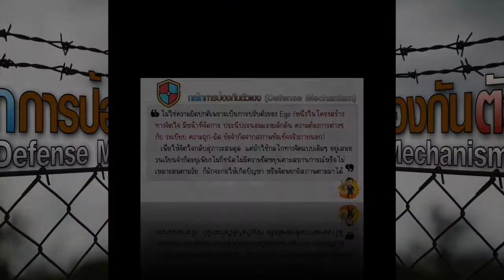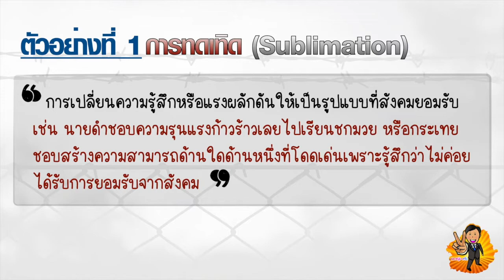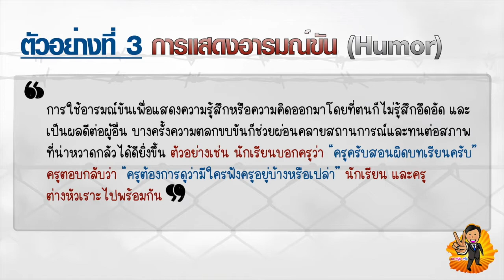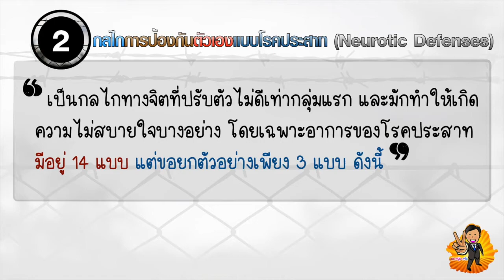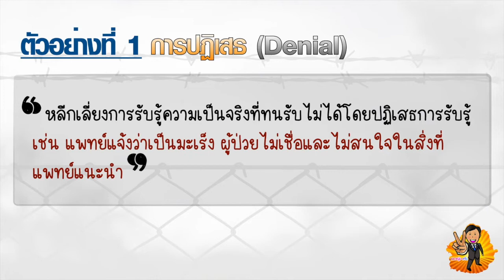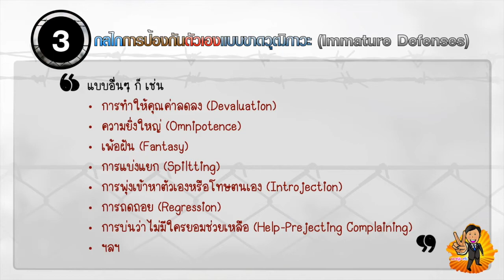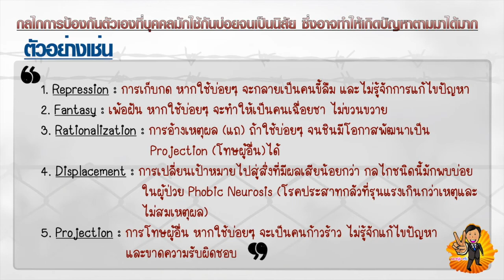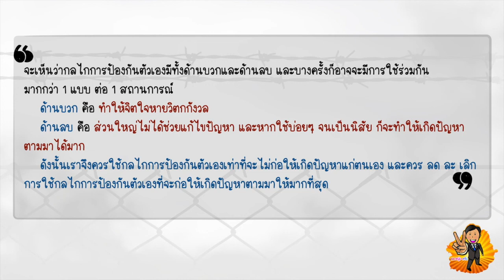กลไกการป้องกันตัวเอง (Defense Mechanism)